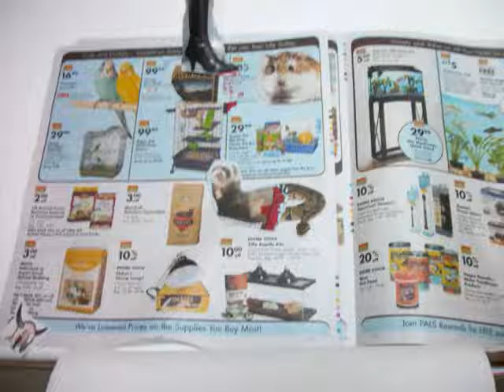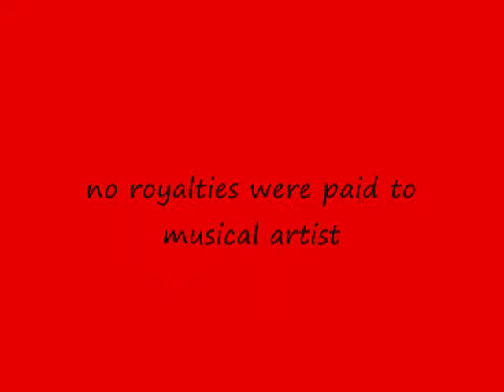Creating Comedy Assn #12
interesting and weird and disgusting...i'm sure that was on purpose

 Weird Al's Weasel Stompin Day used as part odf a school assignment